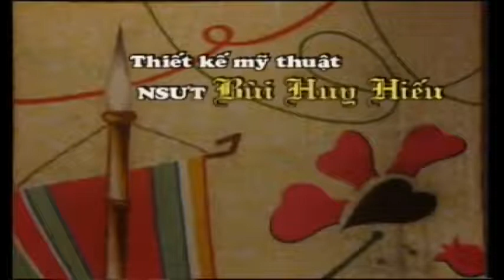Sân khấu Việt Nam - vở kịch hát dân tộc Kim Nham, Nhà hát Chèo Ninh BÌnh biểu diễn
Tác giả: dân gian
CHƯƠNG TRÌNH  do  Đài PTTH Ninh BÌnh thực hiện
NSUT Mai Thế Tưởng trong vai Kim Nham
NS Mai Thủy trong vai Súy Vân
cùng tập thể NS Nhà hát Chèo Ninh BÌnh biểu diễn